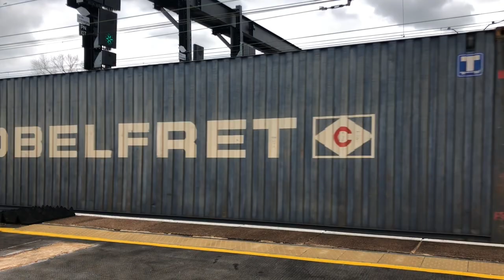Class 57 and class 47 at Preston ft nils